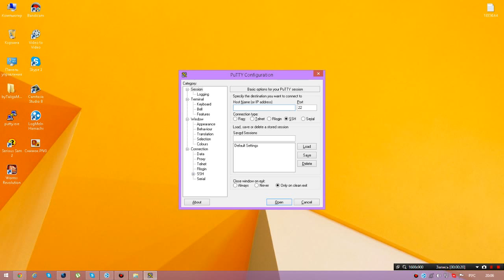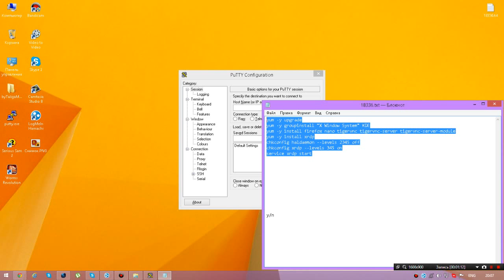Как установить графическую оболочку XRDP на Fedora 16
Для ОС Fedora 16

yum -y upgrade
yum -y groupinstall "X Window System" KDE
yum -y install firefox nano tigervnc tigervnc-server tigervnc-server-module
yum -y install xrdp
chkconfig haldaemon --levels 2345 off
chkconfig xrdp --levels 345 on
service xrdp start